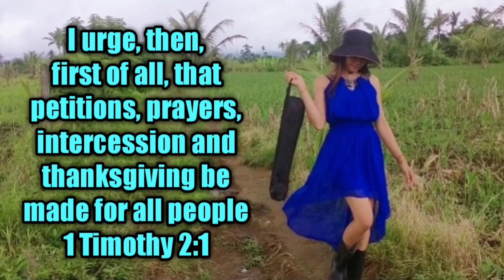Santan | Special Coconut Jam w/ Pilinuts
*If you're new to my channel please read my  bio☺️

Hello BB's, I'm a vlogger/baby sitter of my nephew. Today I'm gonna cook special Santan (special Coconut Jam with pilinuts) Coconut jam is a traditional high-sugar coconut food product in the Philippines, commonly used as a dessert, bread spread, and rice cake topping. It is light to dark brown in colour, thick yet spreadable in consistency, with a rich, creamy coconut flavour.

Thanks bestfriend for being my videographer🙂❤️

Inspired Vlog by: Promdi Boy | Gayyem Ben | Kasister Merry | Liziqi | Dianxi Xiaoge | Polin Lifestyle | Longmeimei | Awar Kawar

Title : Invisible Beauty Romantic Ambient music